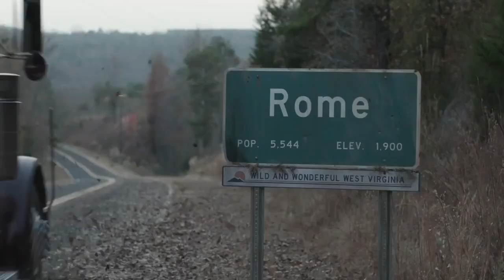Outcast Comic Con Trailer (HD) Patrick Fugit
Patrick Fugit (Almost Famous, Gone Girl) stars as Barnes, a man searching for answers, and for redemption, who sequesters himself from those he loves for fear of causing greater hurt. Philip Glenister stars as Reverend Anderson, a West Virginia evangelist who believes he is a soldier in God’s holy war against the forces of evil on Earth. An inveterate drinker and gambler, he doesn’t believe God intends people to sweat the small stuff. Gabriel Bateman stars as Joshua Austin, an eight-year-old who lives across town from Kyle. To his family’s dismay, he appears to be in the clutches of demonic possession, but there’s something very different about this possession and its connection to Kyle Barnes.

Premieres 2016 on Cinemax